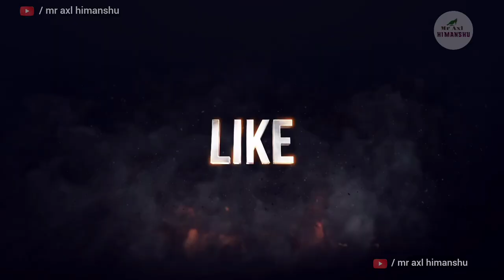Farji baba ka jaadu | comedy video ukarha [ sidhi ]| mr axl himanshu 1080p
farji baba ka jaadu comedy video
rewa sidhi memes
rewa sidhi viral memes
rewa hi toh hai
the boys memes waha kya seen hai
the boys memes
wha kya seen hai trending Instagram
memes
meme world treasure hunt

This video is comedy video not a real video only this video is comedy funny moments video name is Farji baba ki comedy not copyright strick issues all rights is patel official 49 / mr axl himanshu

                              mr axl himanshu